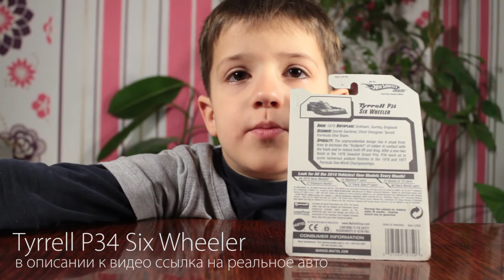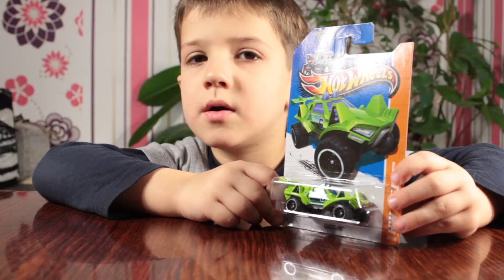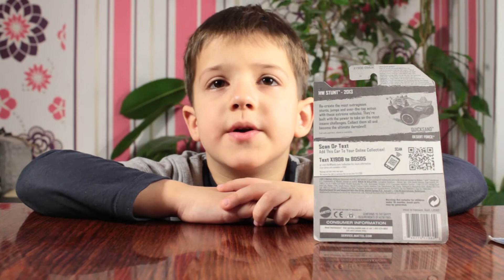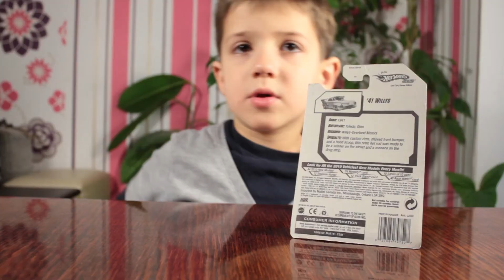Обзор 3 Hot Wheels машинок из коллекций прошлых лет.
Собери свою команду победителей!